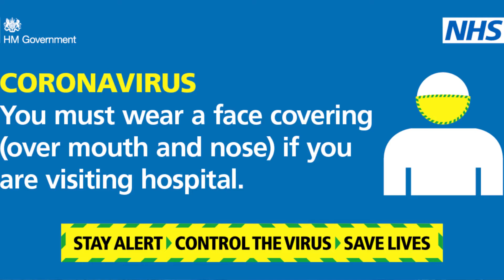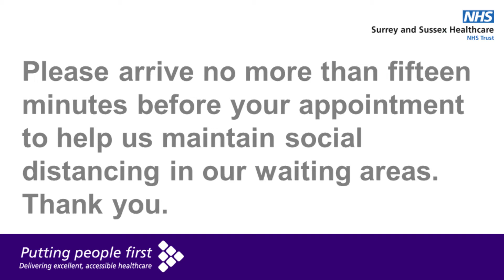Attending your outpatient appointment at Surrey and Sussex Healthcare NHS Trust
Matron Lucy Weeks